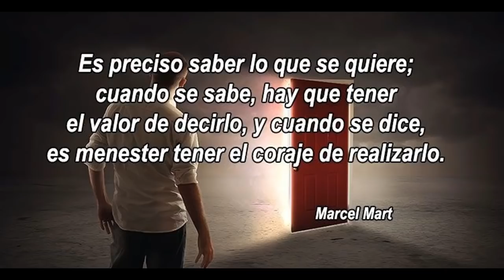🔴 !NICO LO INTENTO PERO NO PUDO! AAAY - HOY 02 FEBRERO!!!🚀🚀🚀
02/02/2022

VÍDEOS RELACIONADOS